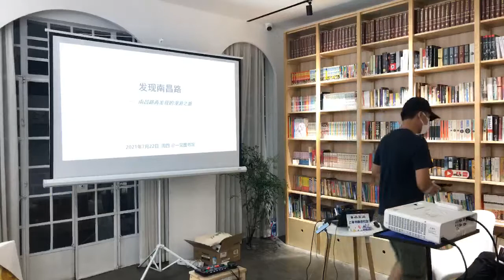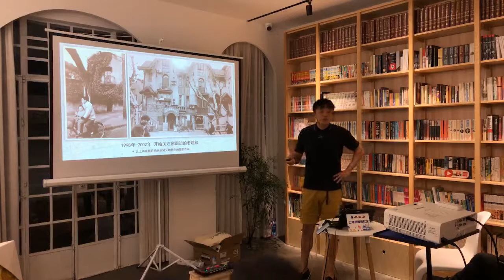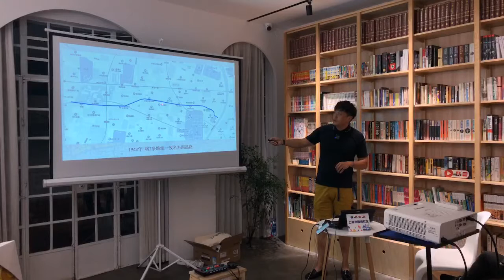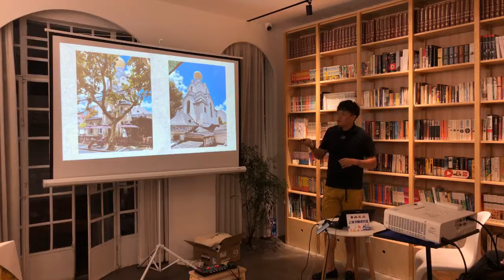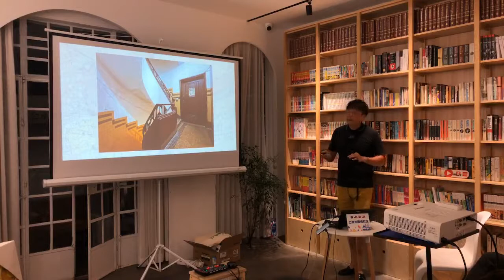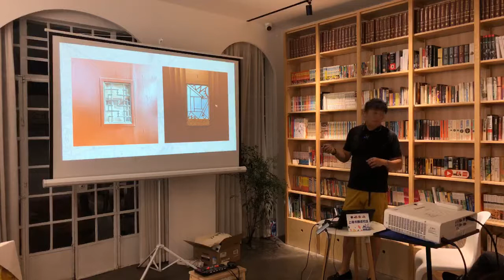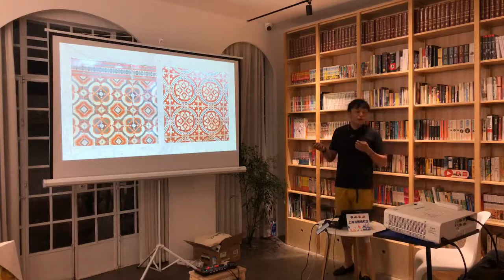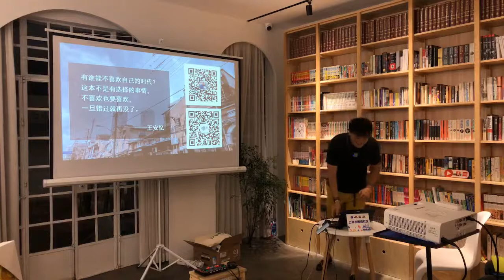发现上海南昌路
洋楼底下有咖啡店，弄堂口处藏甜品屋……这里是文化历史气息浓厚的南昌路。7月22日（周四）晚7:00，城市漫步者「行走的格里董」将在一见图书馆为你带来「发现南昌路」主题文化沙龙，欢迎通过本次上海书展进社区直播专场，来听一听他所发现的南昌路。